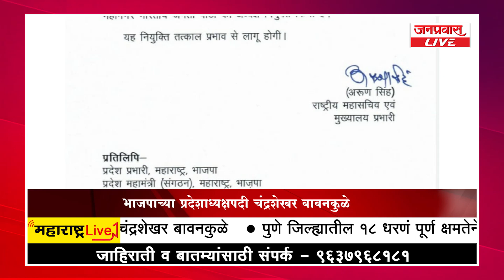जनप्रवास LIVE - महाराष्ट्रातील बातम्यांचा धावता आढावा दि. 12-08-2022